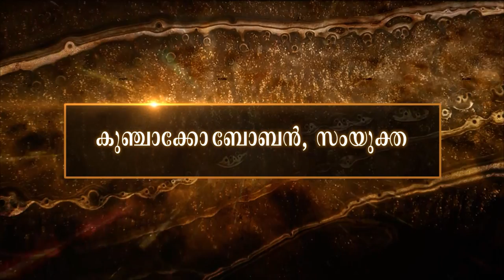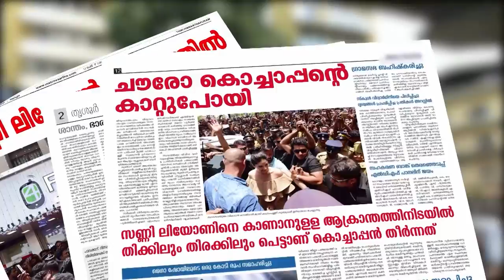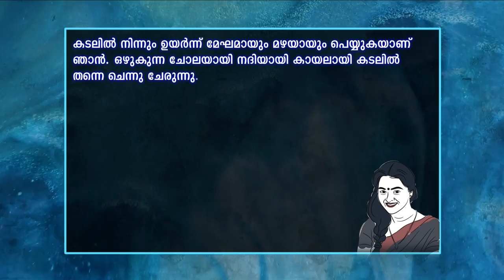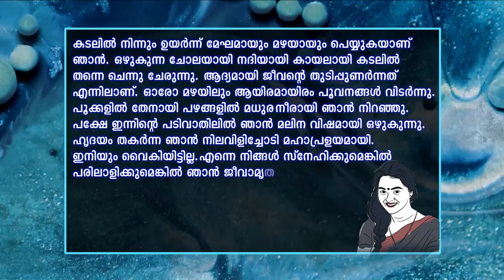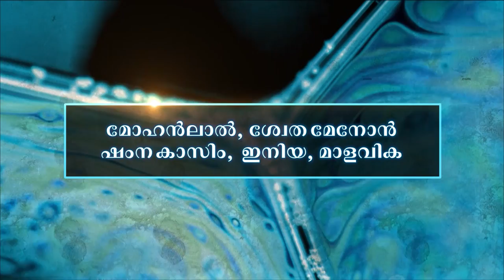ONNANU NAMMAL DAY 01 TD 29 12 18 PART 02 ASIANET HD SD 4CH DOLBY E AFD